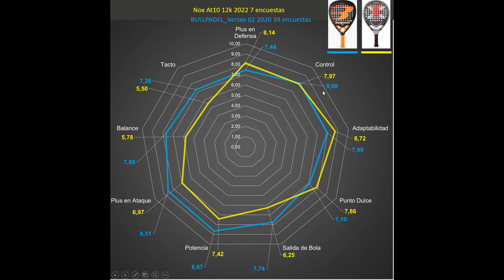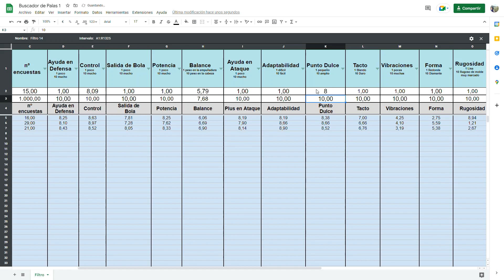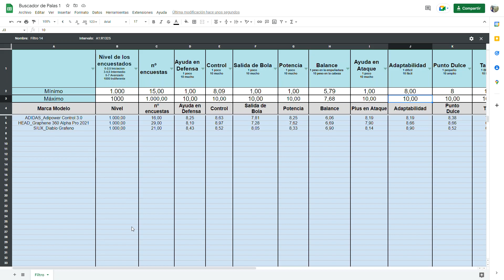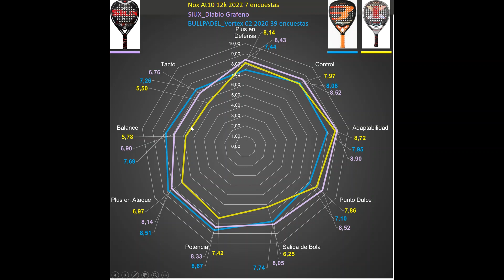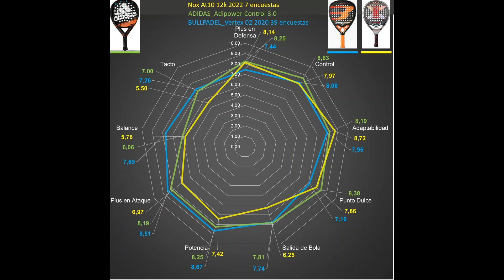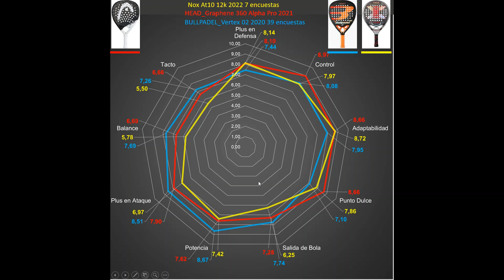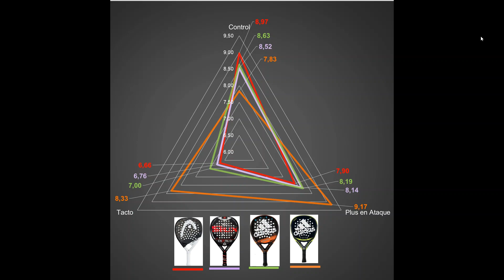¿Mi próxima pala? ¿Adipower 3.1, Alpha Pro, Diablo Grafeno o Adipower Control ?